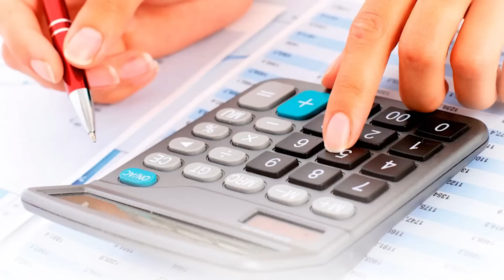Come (NON) DIMENSIONARE la POTENZA della POMPA DI CALORE?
DIVENTA INDIPENDENTE!!

La Pompa di calore è il prodotto del nuovo millennio, l’unico vero prodotto in grado di garantire il riscaldamento senza l’utilizzo del gas.

Voglio però metterti in guardia.

NON esiste una formula magica per progettare correttamente una pompa di calore e non puoi nemmeno dimensionarla in autonomia.

In seguito al video in cui vi spiegavo come funziona, quali sono i pro e contro e quanto potrebbe far risparmiare la Pompa di Calore:

Tantissimi di voi mi hanno scritto…

Cosa succede se sbagli? Quali sono gli errori comuni? Come si calcolano dimensioni e potenza?

Sappi che circa il 90% dei termotecnici dimensiona questo impianto nella maniera sbagliata, ovvero basandosi semplicemente sulle dispersioni dell’abitazione.

Questo metodo è errato ed è per questo che se sei un tecnico, un idraulico o un progettista e vuoi ricevere una preparazione completa, vuoi entrare a far parte del nostro team ti invito ad iscriverti su  Pagine Green 360

Progettare sulla base delle dispersioni potrebbe indurre il progettista a consigliarti da subito, se le dispersioni sono elevate, una pompa di calore ibrida.

Sappiamo infatti che le Pompe di Calore hanno il grosso limite di non raggiungere potenze elevate senza dover esagerare con gli ingombri e di conseguenza finiresti con ritrovarti in casa tua un prodotto c he nemmeno volevi e chi ti fa rimanere legato al gas.

Ho dedicato diversi video al sistema ibrido e 9 su 10 è una caga** pazzesca

Nell’ipotesi invece in cui il termotecnico abbia scelto invece una Pompa di Calore ma sovradimensionata si può incorrere in tre grossi problemi:

1. On/Off

Un sovradimensionamento della Pompa di Calore può portare a continui e frequenti on/off (accensioni e spegnimenti).

È un problema che va ad usurare il compressore, genera picchi di assorbimenti elettrici che possono generare disagi o far saltare il contatore.

Sai che bello in pieno inverno andare in centrale termica ogni 4 ore perché salta la corrente?

Un innalzamento degli assorbimenti abbassare il C.O.P e di conseguenza incide in maniera importante sulle prestazioni dell’impianto.

Ti invito a recuperare un video dedicato tra le due tecnologie per approfondire il discorso:

Insomma… rischi che il prodotto lavori male e rischi di spendere più soldi di quanto dovresti.

2. Rumorosità e ingombri

Una pompa di calore più potente, una pompa di calore sovradimensionata occuperà più spazio e sarà molto più rumorosa.

Il confort acustico è un aspetto che non devi sottovalutare, è un aspetto importante.

3. Parte economica

Un consumo maggiore come ben puoi immaginare equivale ad una bolletta più elevata e ad interventi di manutenzione più soventi.

Ha senso spendere 20.000 euro per una Pompa di Calore che poi non funziona come dovrebbe?

Inoltre una Pompa di Calore sovradimensionata esiste solo in trifase e quindi sono costi accessori che devi mettere a bilancio.

Una buona progettazione ti permette di risparmiare da subito anche migliaia di euro ed è fondamentale affidarsi ad un progettista che conosca bene questo mondo.

L’80% dei termotecnici commette questo errore, sovradimensiona perché “almeno sei sicuro” senza tenere conto che a spendere sei sempre e solo tu.

Per questo motivo noi abbiamo creato un protocollo che lavora proprio sulla progettazione in modo tale da partire da subito con il piede giusto e permetterti di raggiungere i tuoi obiettivi.

Per una progettazione equilibrata è fondamentale avere una visione d’insieme ma in questo settore quasi nessuno è preparato a 360° su ogni singolo prodotto, su ogni singola normativa e questo porta a commettere errori molto costosi.

Davvero vuoi investire migliaia di euro e rimanere al freddo? Davvero vuoi installare impianti sbagliati e di cui nemmeno avevi bisogno?

Con il nostro percorso certificato e garantito riuscirai ad eliminare il gas, riuscirai a capire quali sono gli impianti perfetti per la tua abitazione!

PS: Vuoi rendere casa tua più sostenibile? Vuoi seguire un metodo che ti permetterà di non commettere errori?

🧑‍🔧 Sei alla ricerca di un progettista, un artigiano a cui affidare i lavori per casa tua?